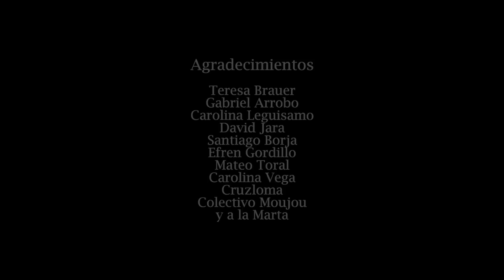Sesiones Bajo Tierra - Da Culkin Clan - Niños Submarinos (Episodio 2)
Sesiones Bajo Tierra presenta el primer video de Da Culkin Clan "Niños Submarinos"

Grabado en vivo en Colectivo Moujou

Producción: Emilio Montenegro, Lucas Serrano, José Luis Toral.
Dirección: Daniel Prieto
Edición: Daniel Prieto
Fotografía: Daniel Prieto, Javier Mahauad, David Guzmán.

Ingeniero de sonido: Emilio Montenegro.
Mezcla: Adrian Cabezas (Equilibrio Records)
Master: Fernando Lituma